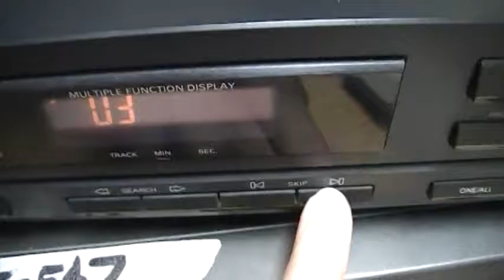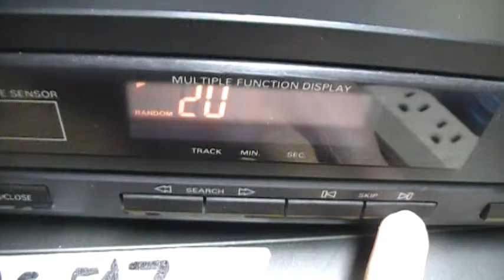Nikko NCD 950R CD player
I had filmed it in May 2013.